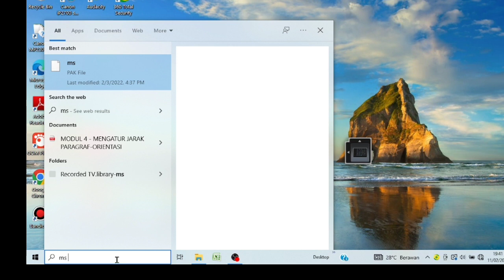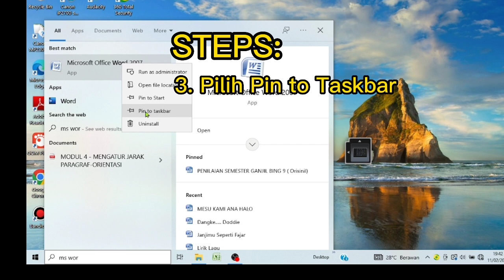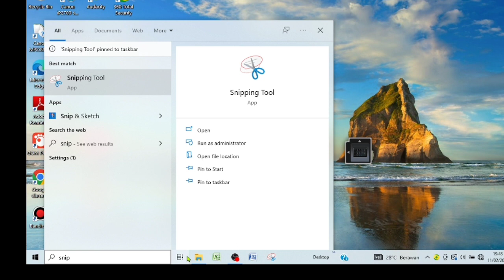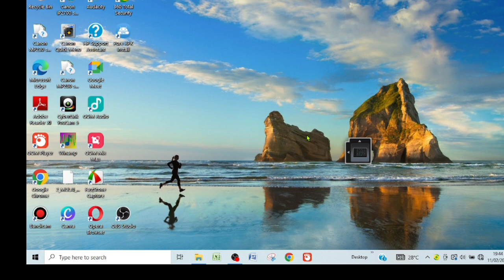CARA PASANG ICON APLIKASI DI TASKBAR DESKTOP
Di video ini, saya berbagi tutorial Cara Pasang Icon Aplikasi di taskbar desktop.

👉  @ John R Tutorial